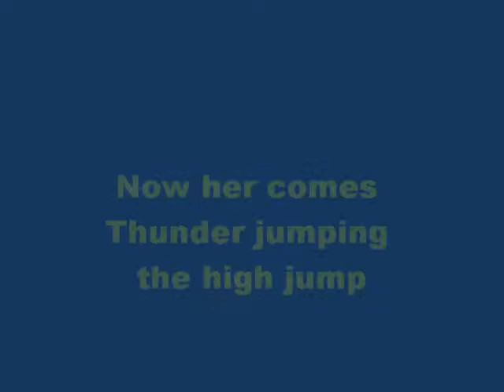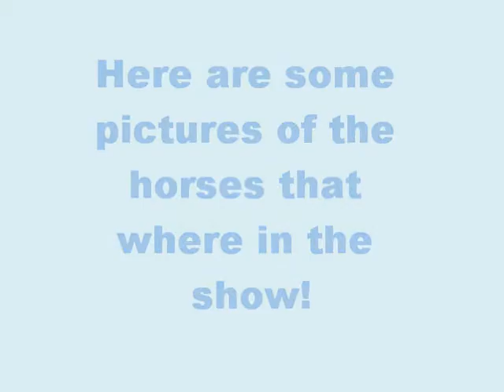The best breyer showjumping contest ever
This is a stopmotion video of most of the horses from Golden Gallop Stables